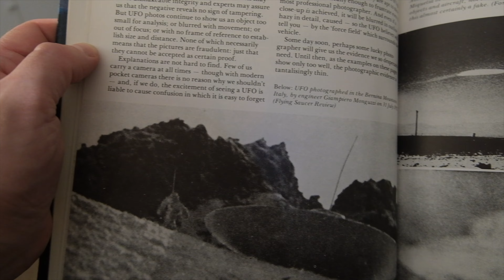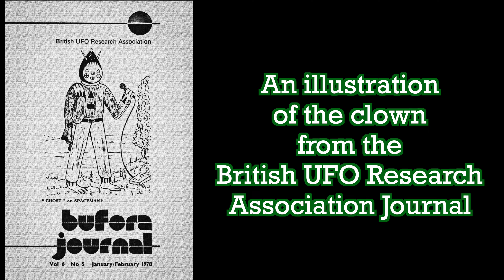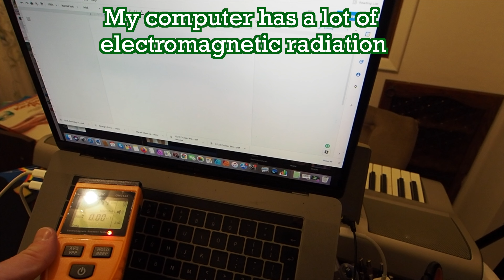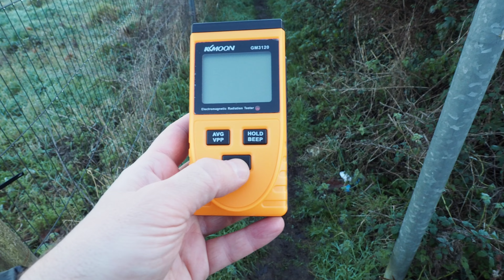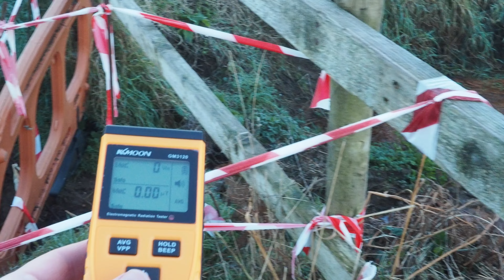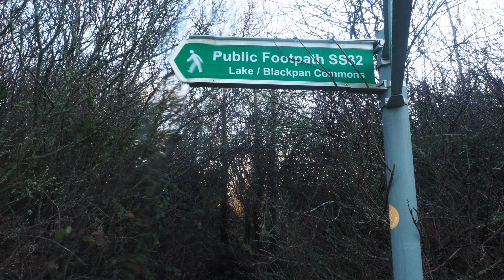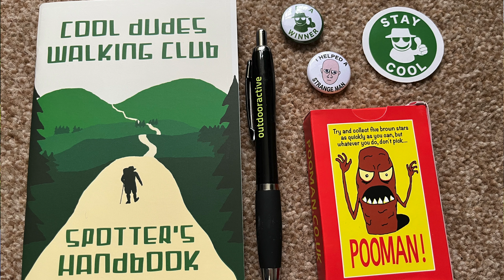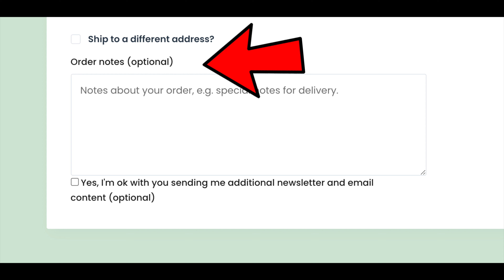Search for the Sandown Clown | Isle of Wight Walks | Cool Dudes Walking Club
A short three-mile walk around the public footpaths alongside Sandown Airport,  and on Lake Common on the Isle of Wight, visiting the sights of the alleged Alien sighting of 1973 - The Sandown Clown.

You can get a discount on the price of Outdoor Active by using the code COOLDUDES10F at the checkout.
Etsy Shop

Black Mass - Brian Bolger
Away - Patrick Patrikos
Track 3 - Composition using purchase loops
Landing Godmode
Mysterious Strange Things - Yung Logos
Ode to Joy - Marek on Keyboard